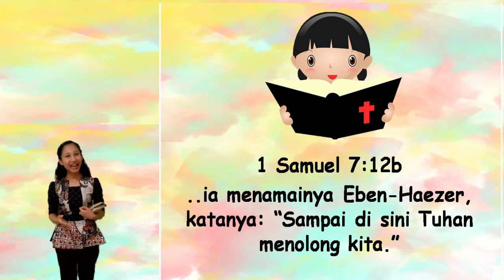Tuhan Penolong Kita